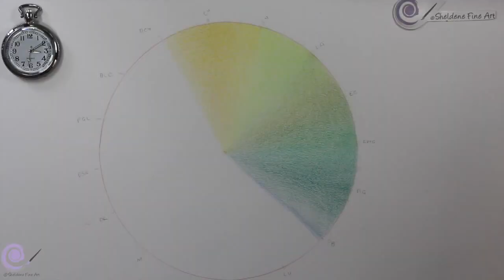TIMELAPSE - Drawing and blending a color wheel